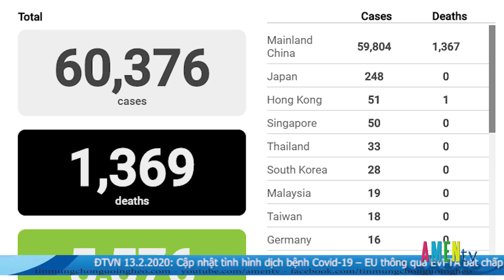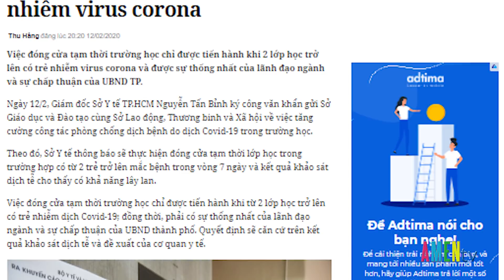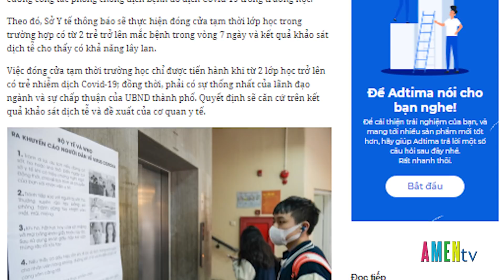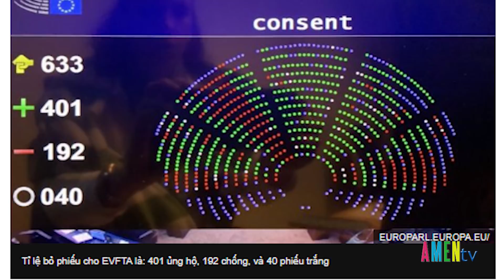Điểm Tin Việt Nam ngày 13.02.2020